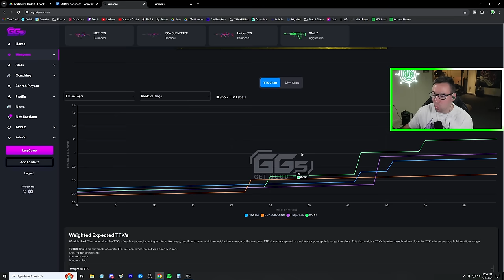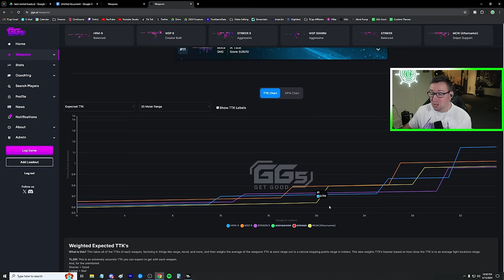The BEST Loadout for RANKED Rebirth Island Warzone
TCaptainX is here with the BEST loadouts for Warzone Ranked and what you should consider using in Call of Duty Warzone Rebirth Island to get into Platinum, Crimson, or even Iridescent. These 3 class loadouts are the definite META when it comes to playing Warzone Ranked gameplay.